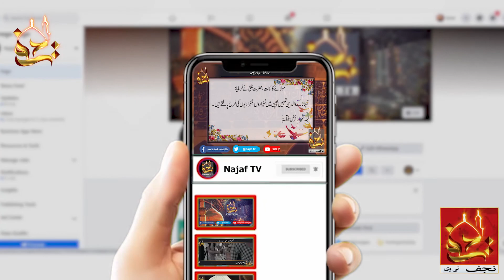Sir Dard Ka Ilaj | Najaf TV